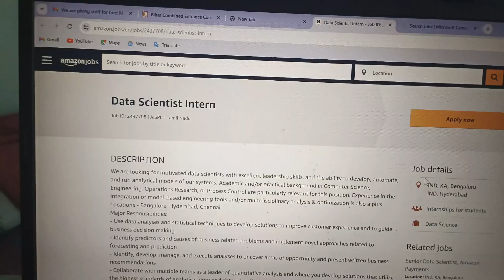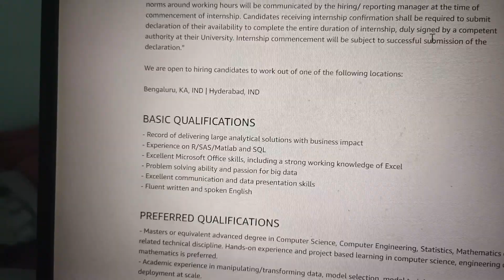🚨 Amazon Data Scientist winter Internships opportunity | No fee💵 No exam 📋 required |APPLY NOW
We are looking for motivated data scientists with excellent leadership skills, and the ability to develop, automate, and run analytical models of our systems. Academic and/or practical background in Computer Science, Engineering, Operations Research, or Process Control are particularly relevant for this position. Experience in the integration of model-based engineering tools and/or multidisciplinary analysis & optimization is also a plus.
Locations - Bangalore, Hyderabad, Chennai
Major Responsibilities:
- Use data analyses and statistical techniques to develop solutions to improve customer experience and to guide business decision making
- Identify predictors and causes of business related problems and implement novel approaches related to forecasting and prediction
- Identify, develop, manage, and execute analyses to uncover areas of opportunity and present written business recommendations
- Collaborate with multiple teams as a leader of quantitative analysis and where you develop solutions that utilize the highest standards of analytical rigor and data integrity
- Analyze and solve business problems at their root

“Amazon internships require full-time commitment. During the course of internship, interns should not have any conflicts including but not limited to academic projects, classes or other internships/employment. Any exam related details must be shared with the hiring manager to plan for absence during those days. Specific team norms around working hours will be communicated by the hiring/ reporting manager at the time of commencement of internship. Candidates receiving internship confirmation shall be required to submit declaration of their availability to complete the entire duration of internship, duly signed by a competent authority at their University. Internship commencement will be subject to successful submission of the declaration.”

We are open to hiring candidates to work out of one of the following locations:

Bengaluru, KA, IND | Hyderabad, IND

BASIC QUALIFICATIONS
- Record of delivering large analytical solutions with business impact
- Experience on R/SAS/Matlab and SQL
- Excellent Microsoft Office skills, including a strong working knowledge of Excel
- Problem solving ability and passion for big data
- Excellent communication and data presentation skills
- Fluent written and spoken English

PREFERRED QUALIFICATIONS
- Masters or equivalent advanced degree in Computer Science, Computer Engineering, Statistics, Mathematics or related technical discipline. Hands-on experience and project based learning in computer science, engineering or mathematics is preferred.
- Academic experience in manipulating/transforming data, model selection, model training, cross-validation and deployment at scale.
- Academic or Project Experience with Machine and Deep Learning toolkits such as MXNet, TensorFlow, Caffe and PyTorch.
- Academic Experience with Big Data platforms like Apache Spark and Hadoop.
- Familiarity with data processing with Python, R & SQL.